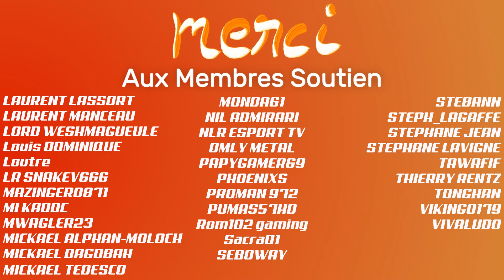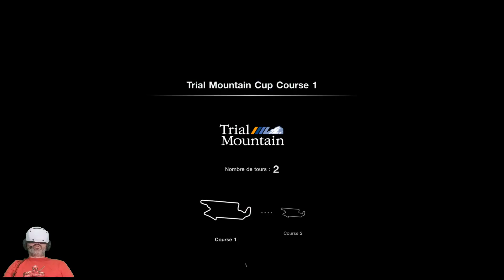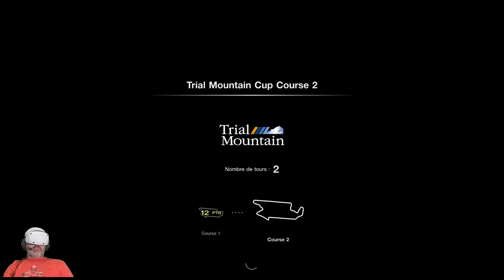GRAN TURISMO 7 - psvr2 + nuit = 💗💗💗 - On recommence #9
👇 Déroulez la barre d'infos 👇
La nuit c'est top